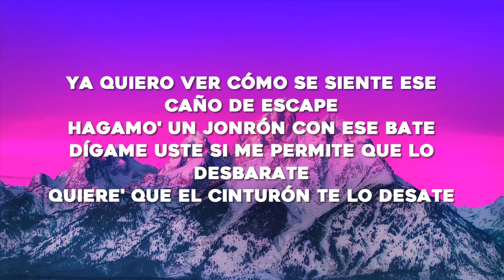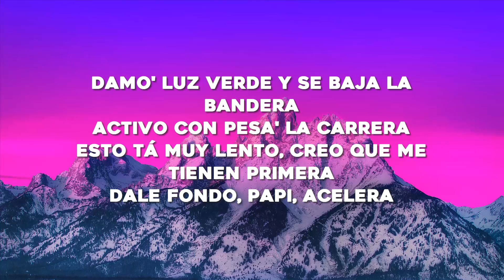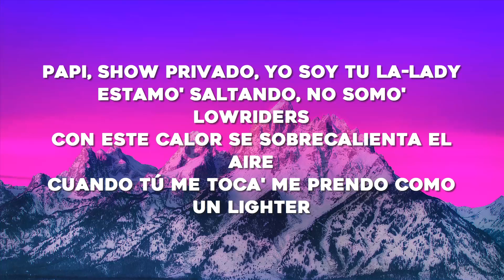Maria Becerra - Automático (Letra/Lyrics)